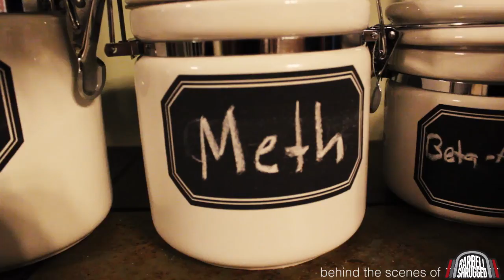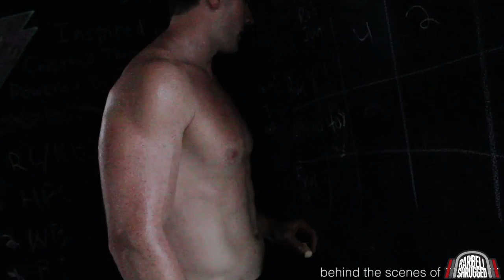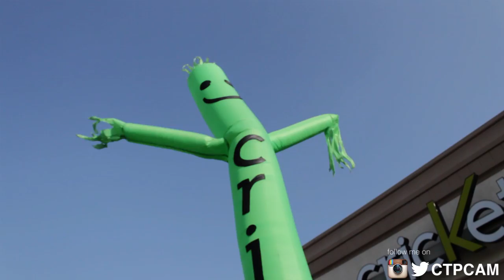Behind the Scenes of Barbell Shrugged w/ Michelle Kinney and Mike McGoldrick - EPISODE 18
Mike McGoldrick's birthday team wod!